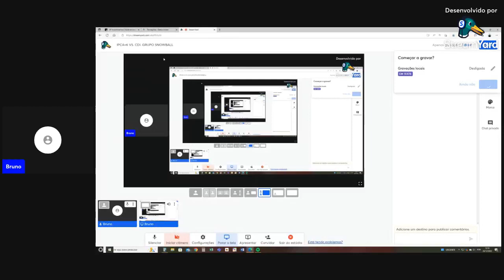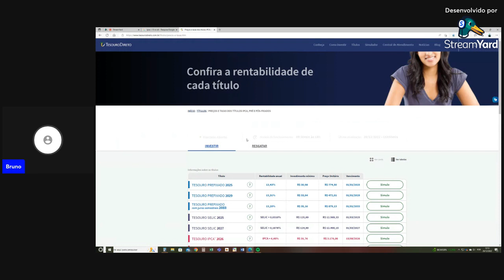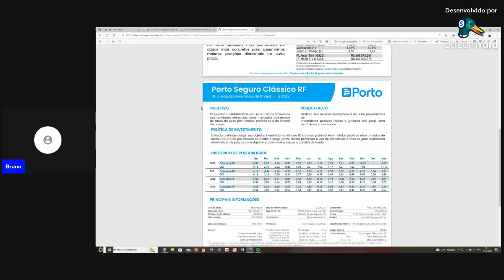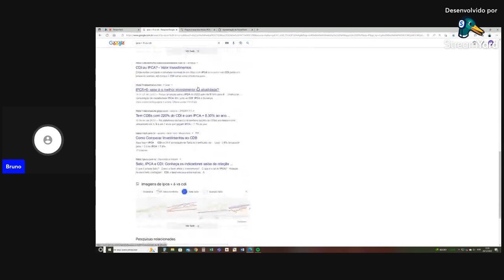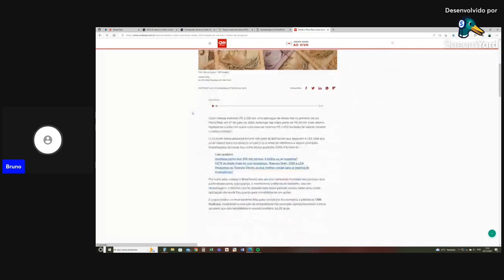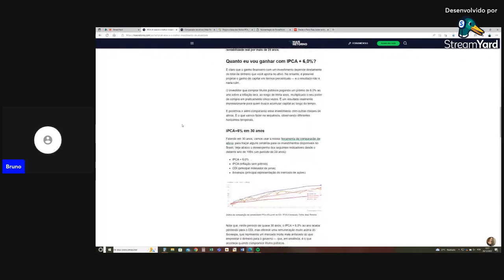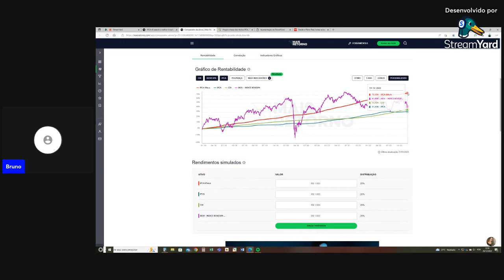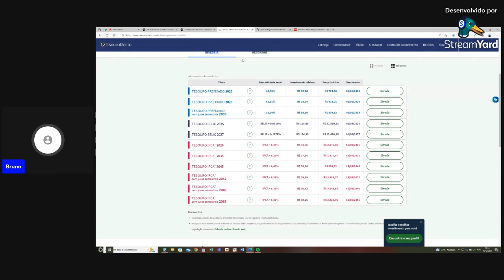IPCA+6 VS CDI GRUPO SNOWBALL